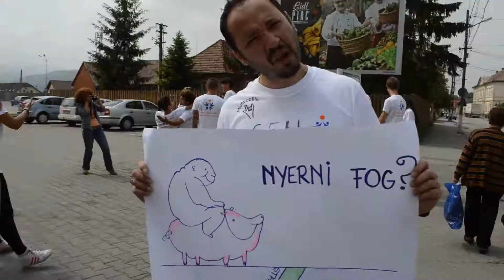Sports for health, Sports for Inclusion - flashmob - 28.05.2014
This video has been done during the Youth Exchange "Sports for Health, Sports for Inclusion" organised by the 'Handball No Age' Association with the support of the Youth in Action Programme and financed by the European Commission. This video reflects only the views of the authors, and the European Commission cannot be held responsible for any use which may be made of the information contained therein.